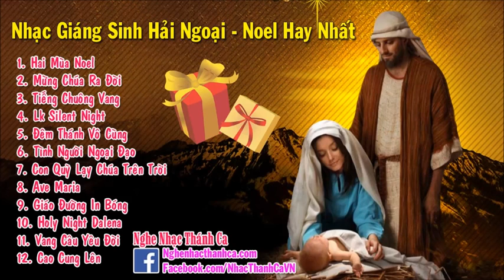Mừng Chúa Giáng Sinh Tuyển Tập Nhạc Giáng Sinh Hay Nhất 2017